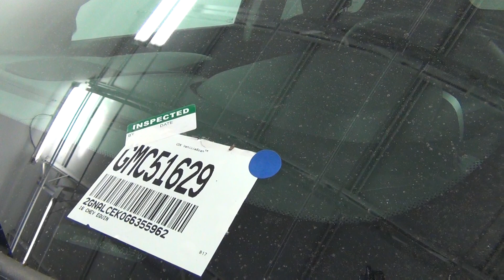Video Walk Around - 2016 Chevrolet Equinox LT - Stock Number GMC51629